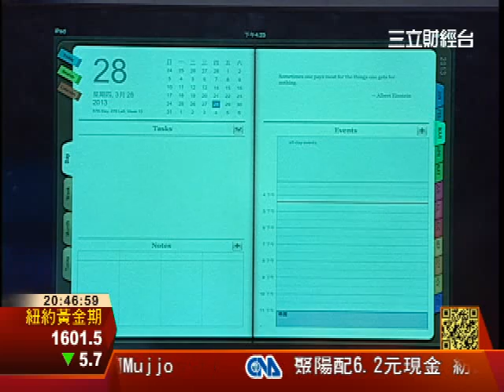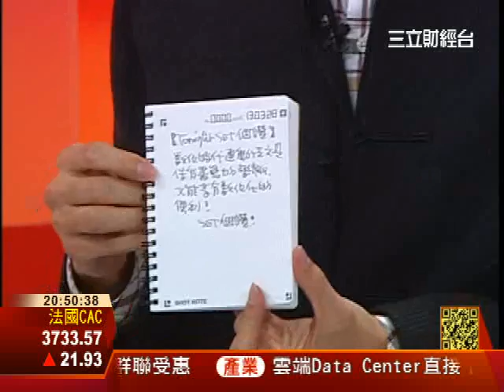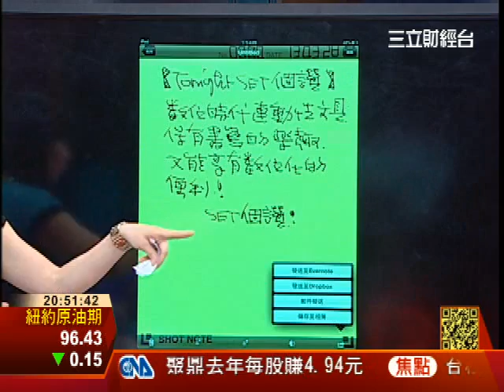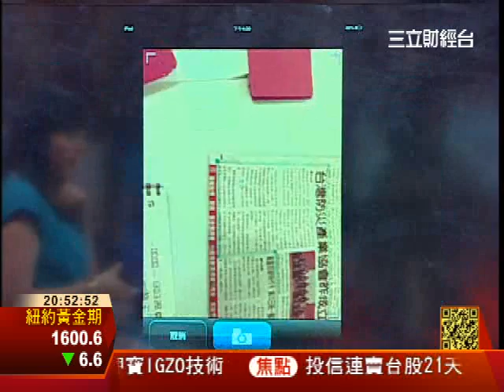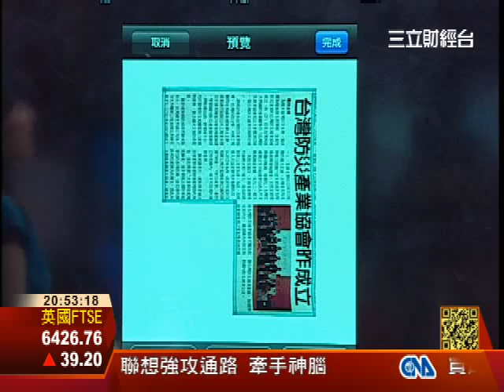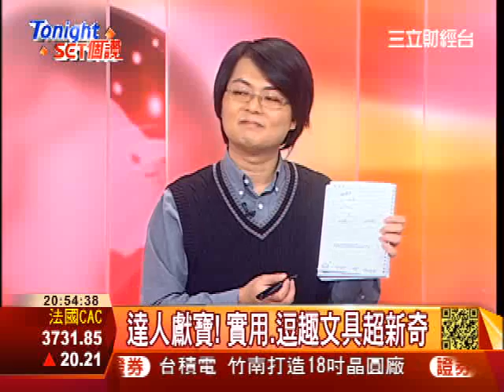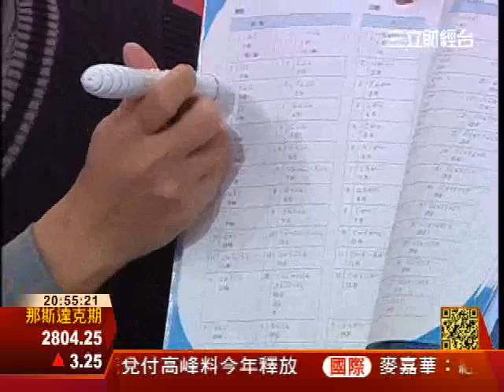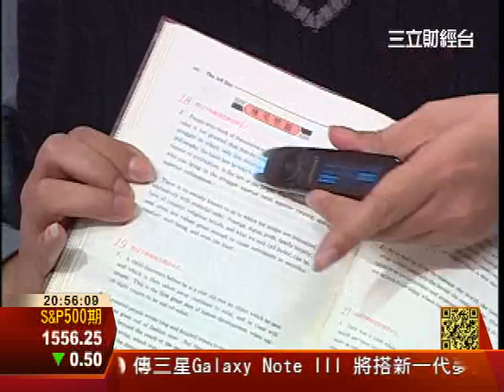0328Tonight SET個讚(短版)-第40集part2